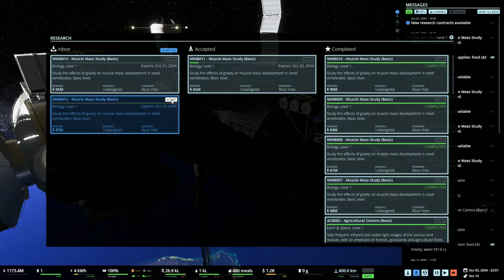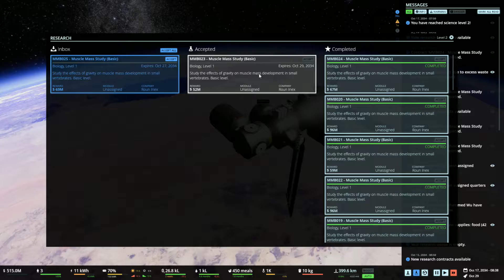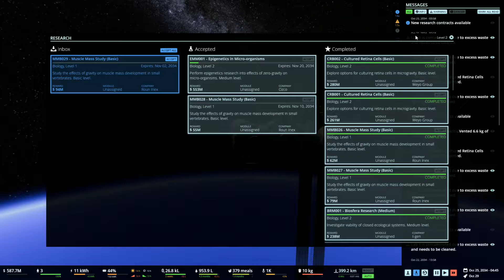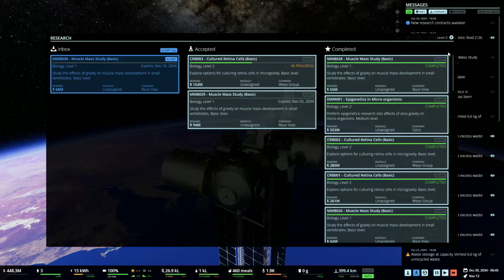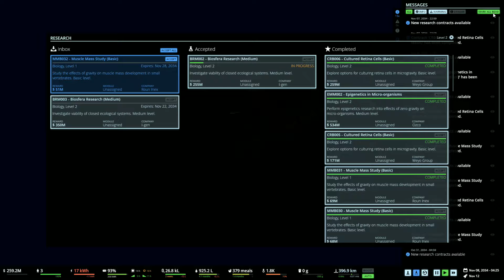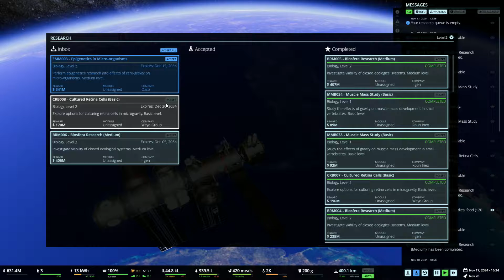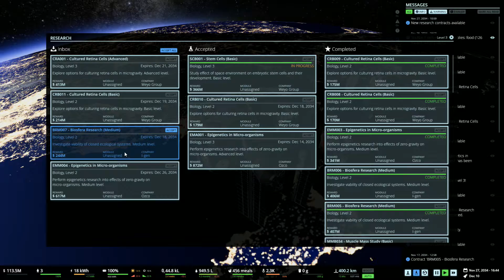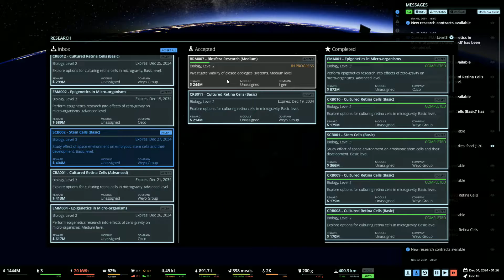07 = STABLE ORBIT = No Commentary / Let's play / gameplay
International Space Station - simulation